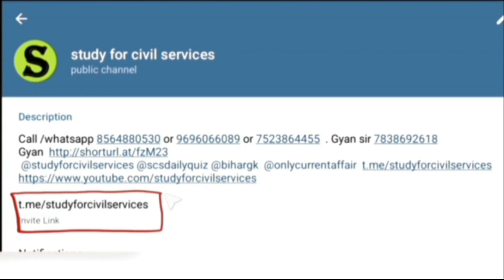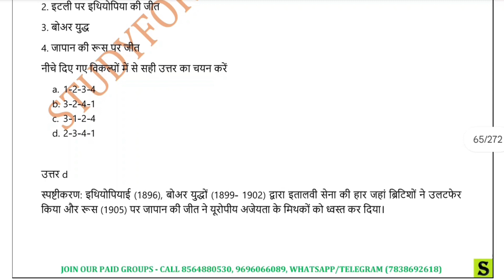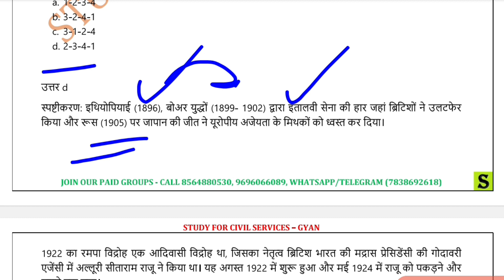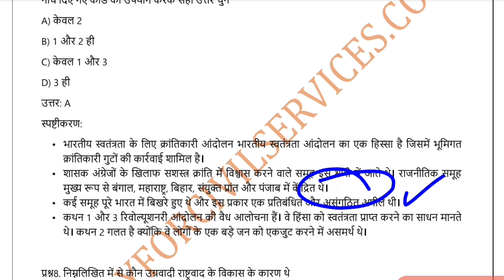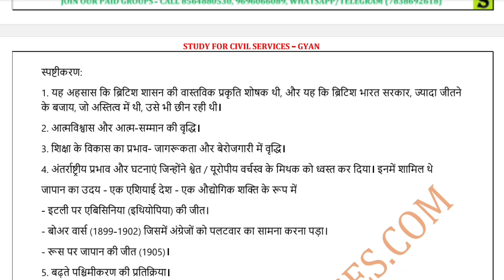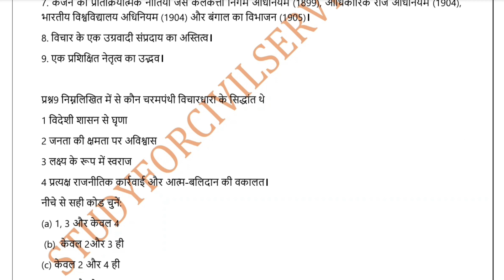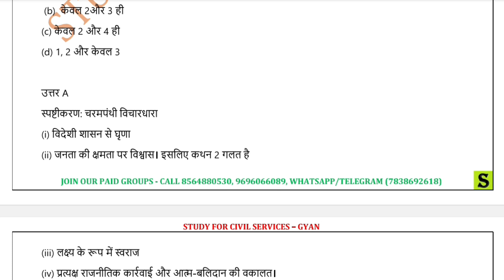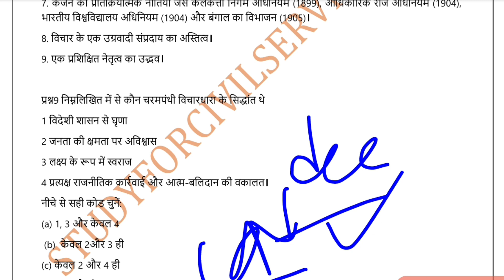Modern History Top 500 MCQ | Adhunik Bharat ka itihaas | uppsc | uppcs | ro aro | beo | vdo |upsssc